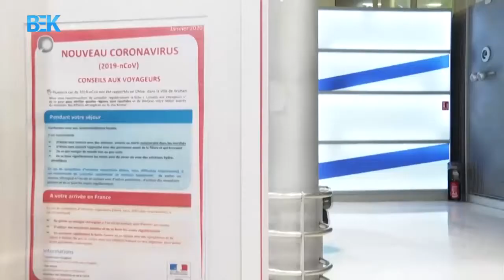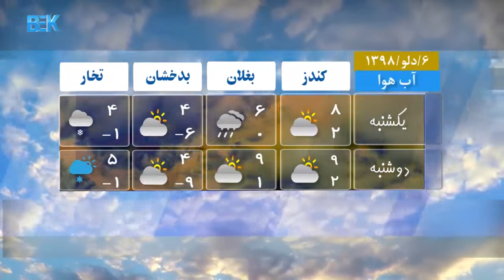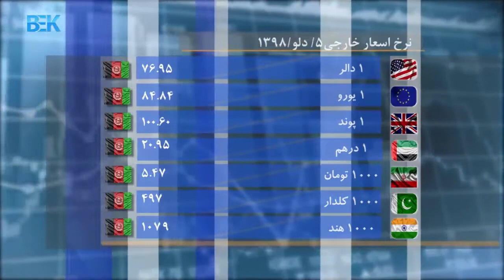مجموع خبرهای دری 8 شب تلویزیون بیک - 5 دلو 1398